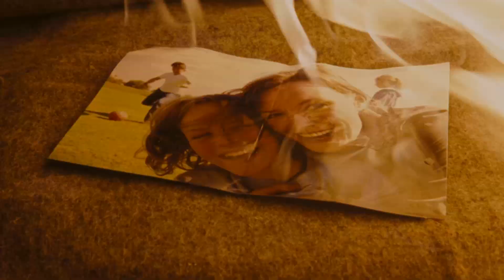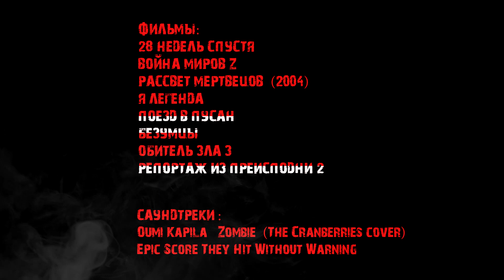ЗОМБИ АПОКАЛИПСИС [V-MIX] ♫ Рассвет мертвецов(2004),28 неде...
Editor: Владыка

Video sources: Рассвет мертвецов(2004),28 недель спустя,обитель зла 3,безумцы(2010),я легенда,Война миров Z,репортаж 2,поезд в Пусан.

Music: Oumi Kapila/Epic Score — Zombie (The Cranberries Cover)/They Hit Without Warning